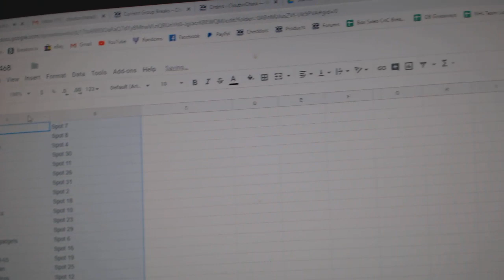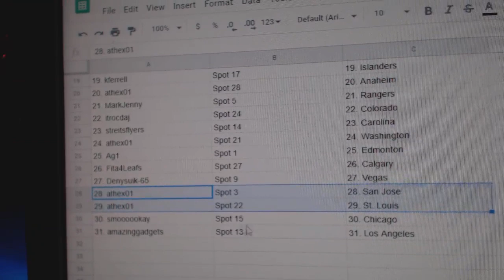Team Randoms - C&C GB #10,468